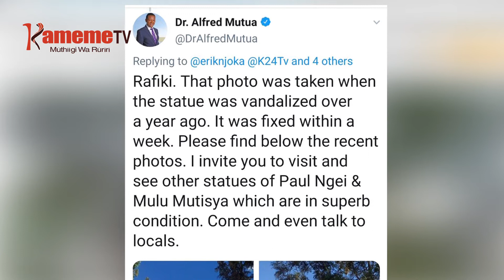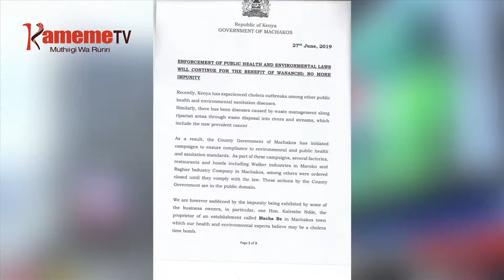Sonko, Mutua guthimana hinya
: Ngavana aya eri kungethanira kiuteti iguru rigii mihiano